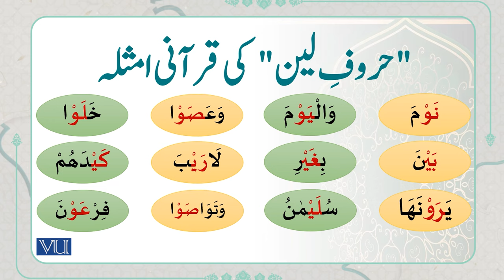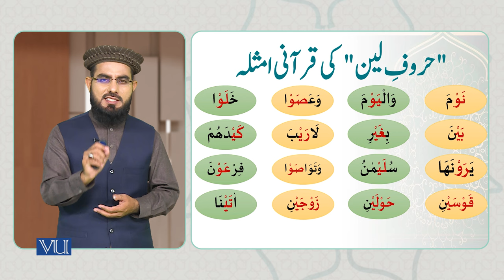"حروفِ لین" کی قرآنی امثلہ | Quranic Examples of “Huroof-e-Leen" | Quranic Text | ISL1151_Topic037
Topic037: Quranic Examples of “Huroof-e-Leen",
"حروفِ لین" کی قرآنی امثلہ
By Dr. Ali Imran